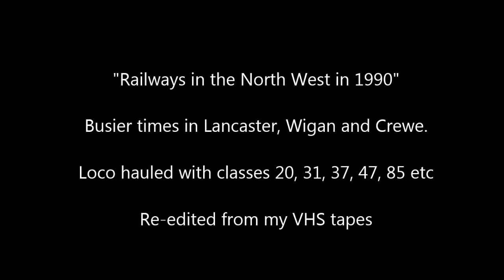Railways in Lancaster, Wigan and Crewe April 1990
So many loco hauled services. Especially of note are class 31s and 20s, some double headed. Also into Crewe 85030 on a down Glasgow service.